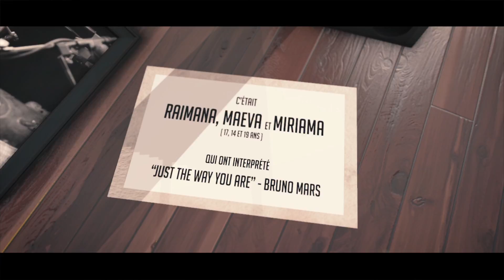RAIMANA, MAEVA & MIRIAMA - STUDIO LIVE S04E12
Raimana, Maeva & Miriama Speth - Just the way you are (Bruno Mars) /
Production & Réalisation : Blackstone Productions / Sur une idée de Moana Louis / Enregistré, Mixé & Masterisé par Laurent "Maraboo" Longubardo / Make-Up & Coiffure de Chloé : Christopher Prenat / Avec la participation de Polynésie 1ère / Remerciements : KatyKat & KeaKua Art / Musique générique : Ozkro - Greasy San /